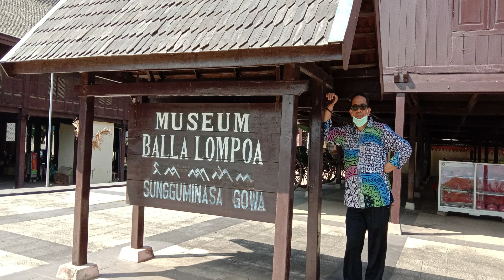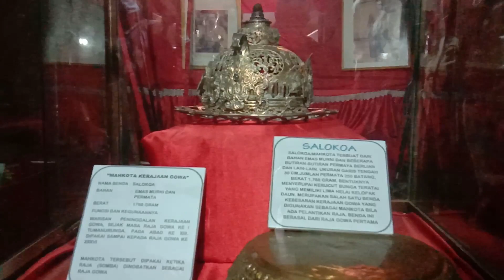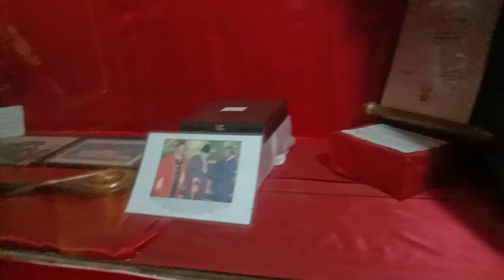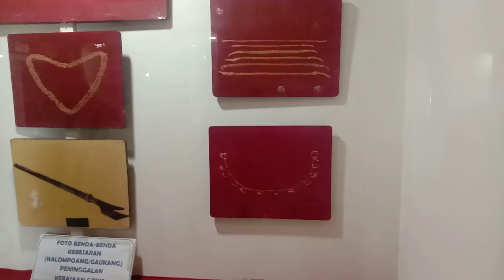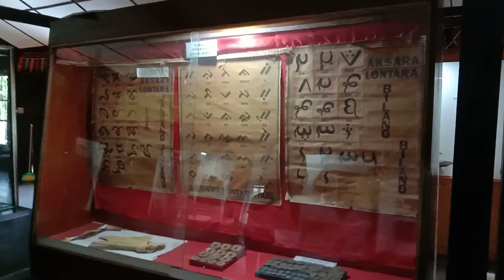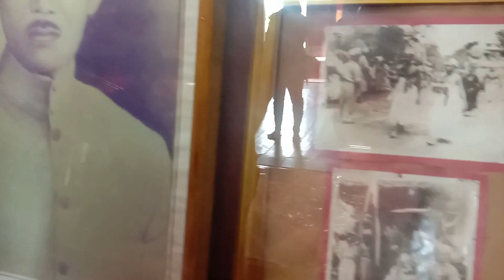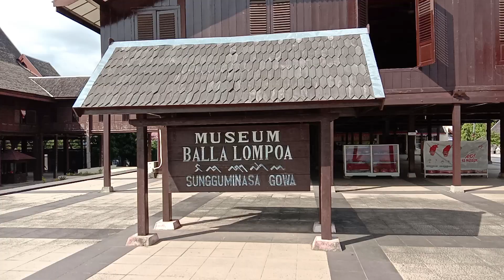WISATA MUSEUM BALLA LOMPOA SUNGGUMINASA GOWA // KASUBDIT PENDIDIKAN KESETARAAN KEMENAG RI